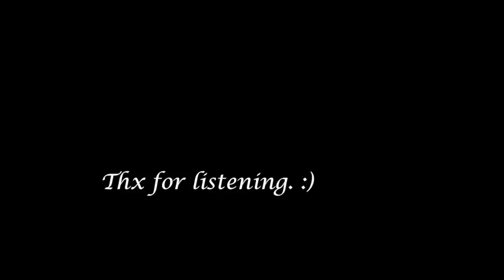Uncover - Zara Larsson (Piano Cover)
Also a very nice song! Hope you like the Cover of it. :)

Requests? Get in touch with me! ⤵️
Twitter ⏩ oOrwellino